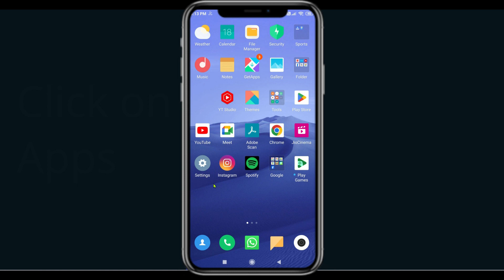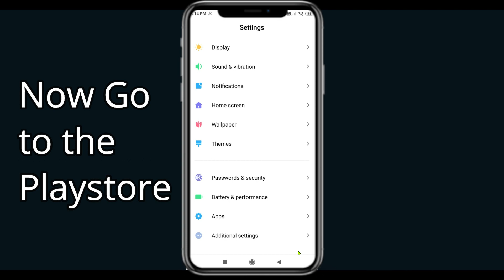Fix Football 2023 App Oops Something Went Wrong Error | PSA 24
Let's start  in today's tutorial you will learn how to Fix Football 2023 Oops - Something Went Wrong Error in Android & Ios - Please Try Again Later.